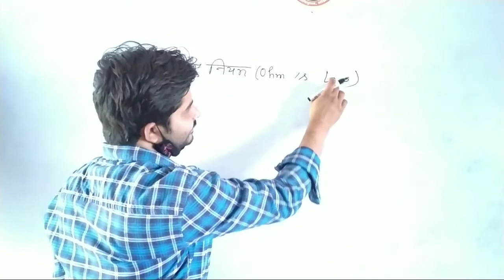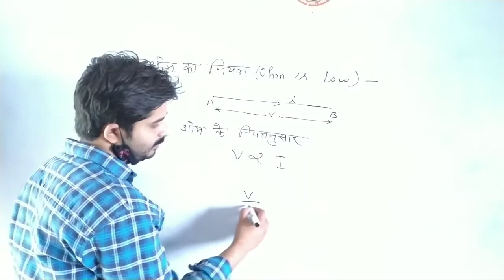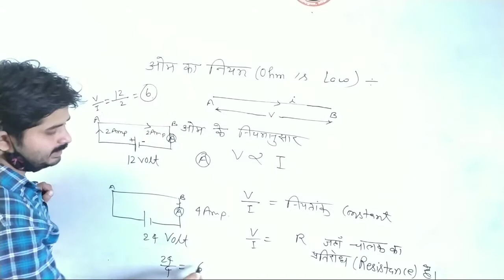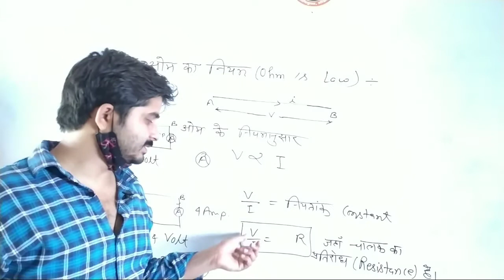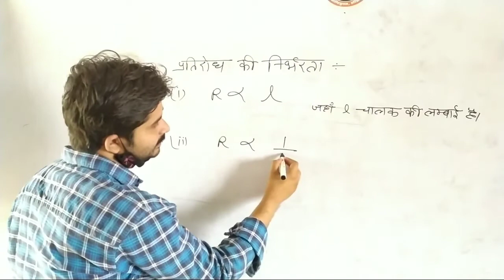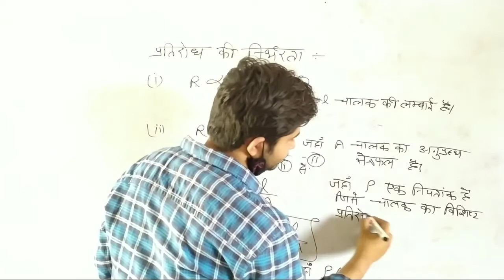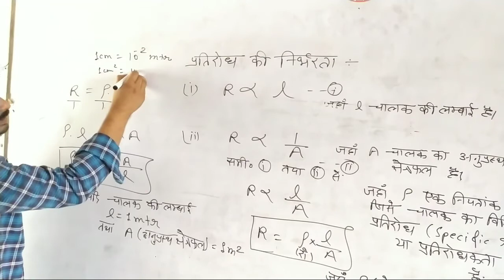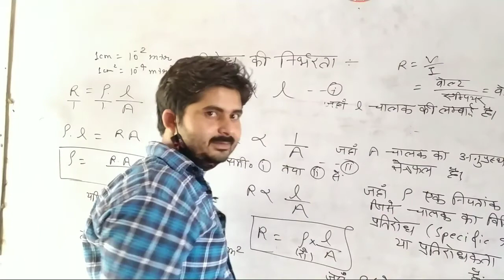10th Physics , विद्युतधारा (electric current), Part 5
ओम का नियम, प्रतिरोध, विशिष्ट प्रतिरोध,
Ohm's Law, Resistance, Specific Resistance